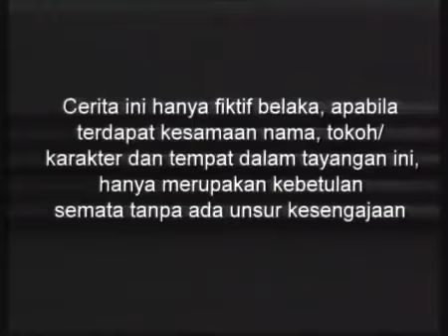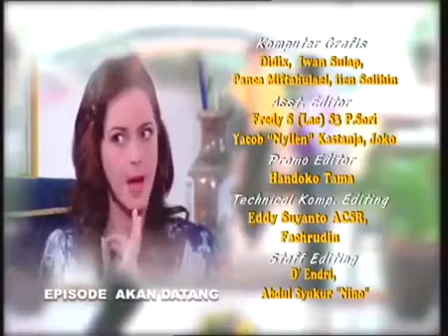SINETRON SPESIAL - SUCI - Episode 61